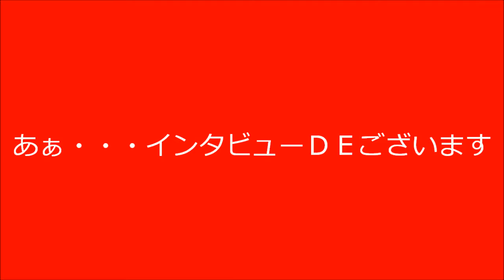あぁ・・・ＷＦ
あぁ・・・忙しい中、ディアステーニのインタビューを受けております・・・